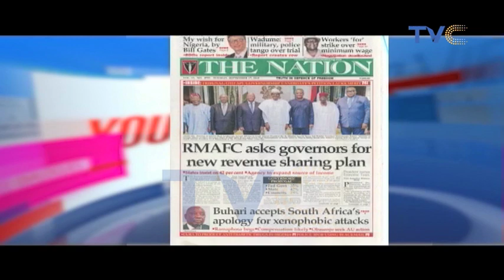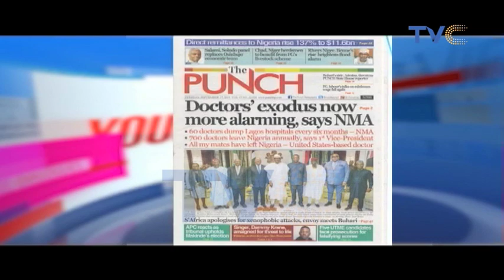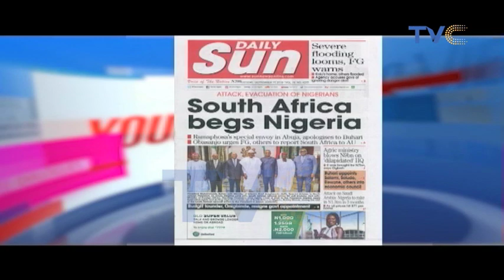If The Government Won't Do It, Help Your Alma Mater Out Of Its Deplorable State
Your View, September 17, 2019 (Full Show)

Today, we discussed issues ranging from giving back to your Alma mater, to menstrual cycle related issues and then, allergy. Watch!